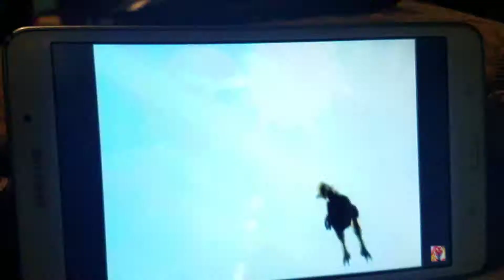Dr Seuss mantheform cartoon series season 4 opening